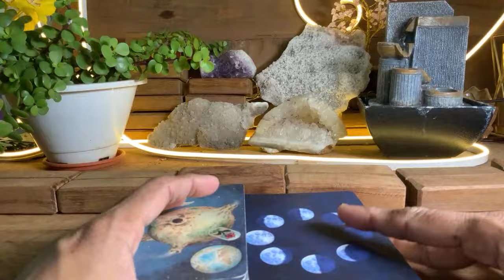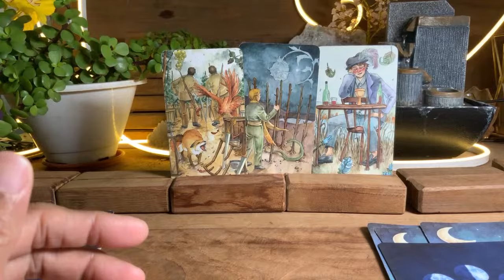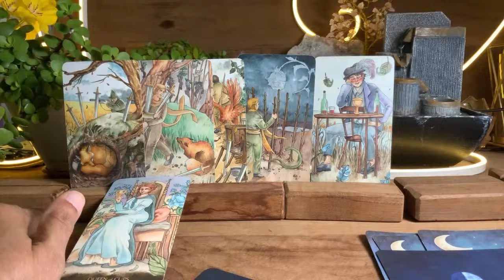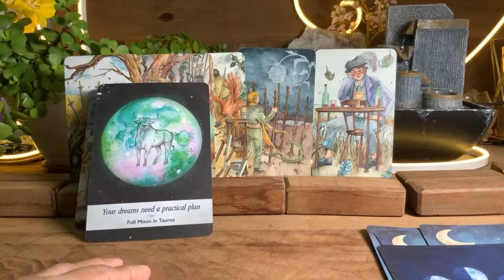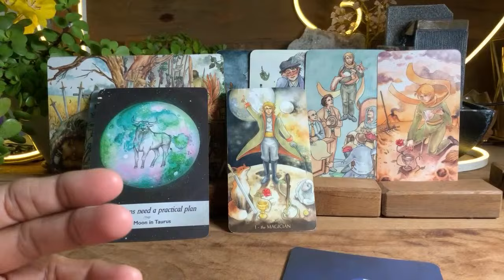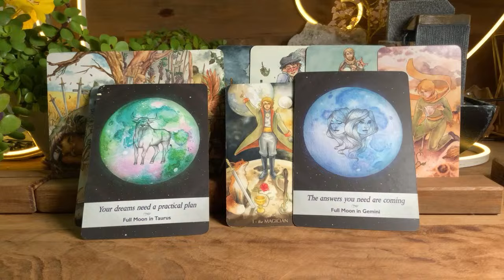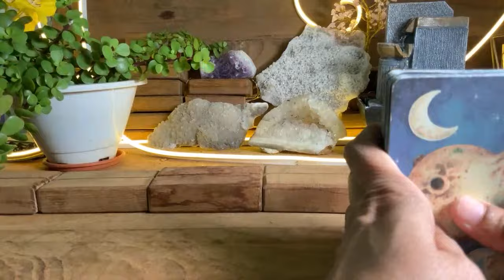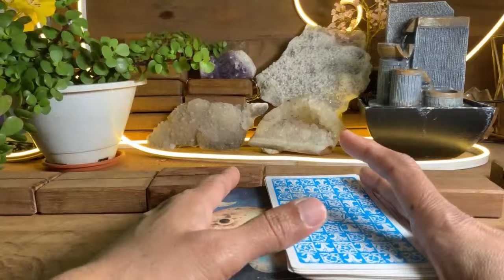Leo 🍀YOUR PRAYERS ARE ANSWERED…IMPORTANT COMMUNICATION SOON !!! ♌️Tarot